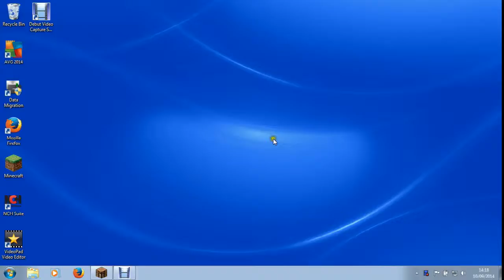My Skywars Fail AGAIN! 6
dohhh